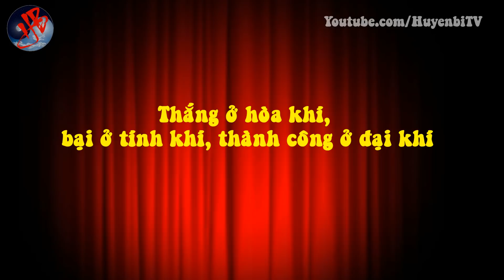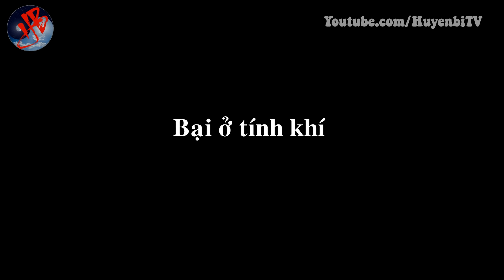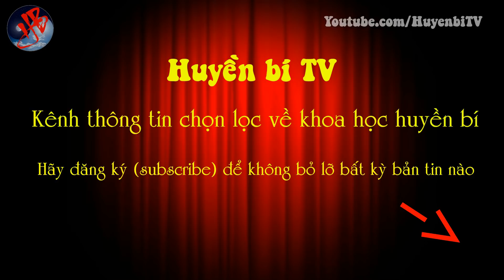Thắng ở hòa khí, bại ở tính khí, thành công ở đại khí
[Huyền Bí TV] - Cuộc đời mỗi người giống như lái đò trên sông, hòa khí là thuyền, tính khí là sóng, đại khí là bờ. Không có thuyền khó qua sông, sóng to nước siết khó lòng chèo, bờ là điểm cuối, mục đích cuối của người lái đò. Không cần phân cao thấp, đúng sai, hòa khí mới là chiến thắng. Dùng đại khí để xử thế, có một tấm lòng rộng mở, vạn sự ắt sẽ bình anHãy cùng Huyền Bí TV lắng nghe câu chuyện sau bạn nhé!